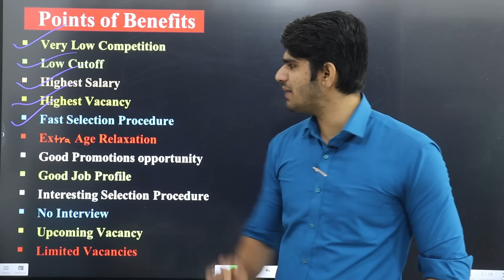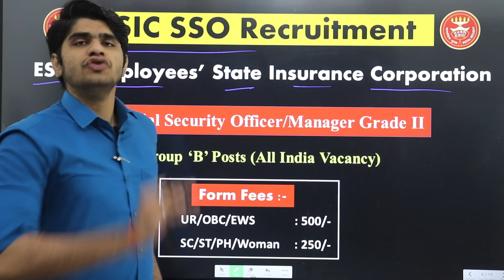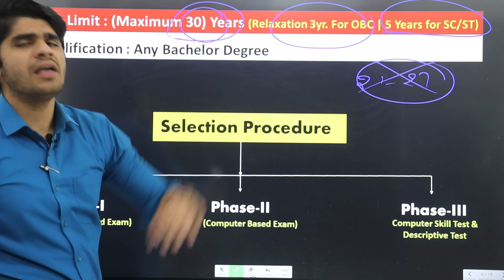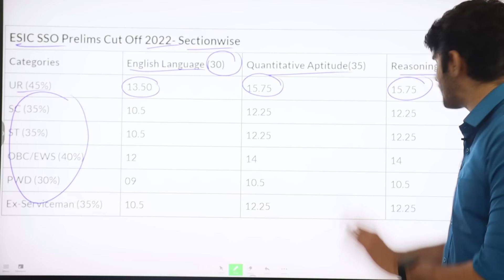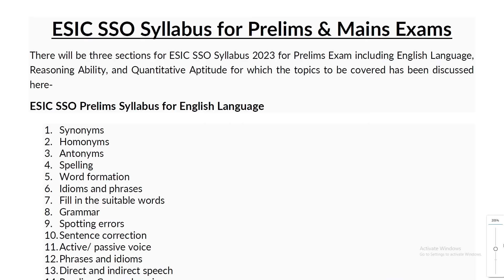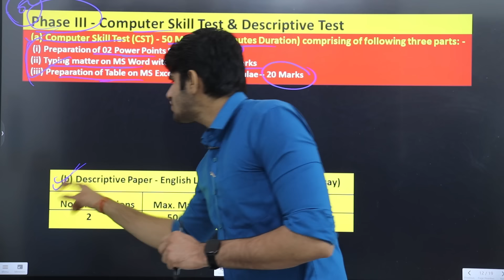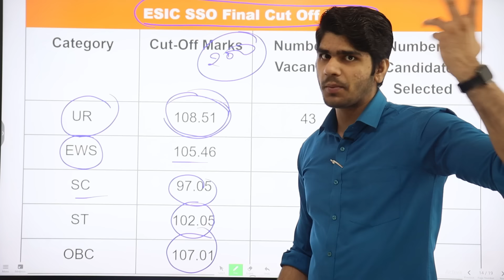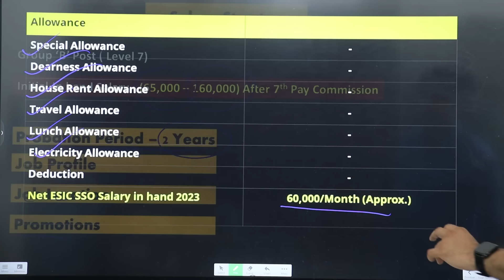चुपके से इस EXAM की करो तैयारी | जबरदस्त सरकारी नौकरी पक्की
4 Career Magazines Combo(Rs.425/- Only)

GS Objective Book (Hindi)